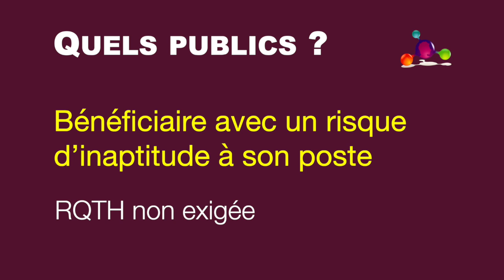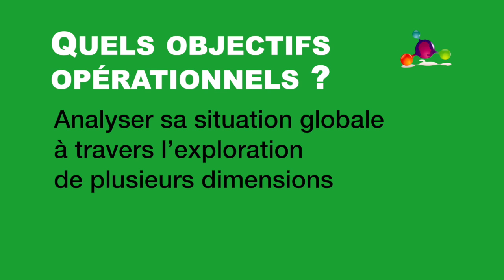ESRP La Mothe - Prestation conseil réadaptation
La prestation de conseil en parcours de réadaptation professionnelle a pour but de mesurer la pertinence d’un parcours de réadaptation et/ou de prestations de réadaptation professionnelle multimodales, au regard des besoins de la personne accompagnée.